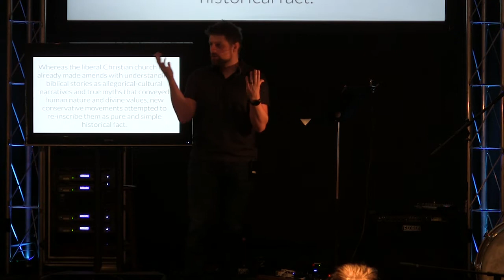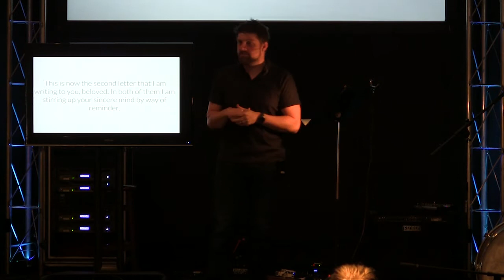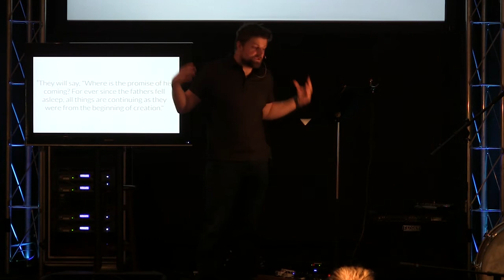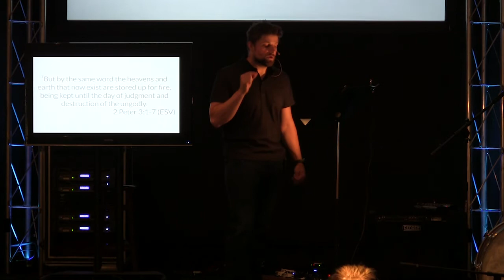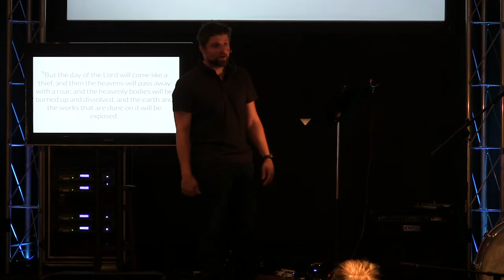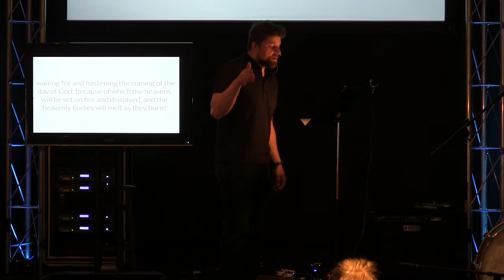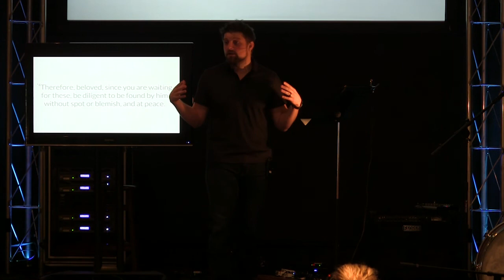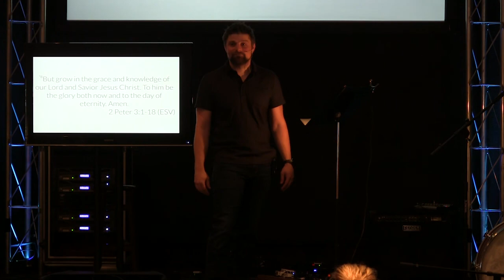Authority - Week 3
Adam Sloggett